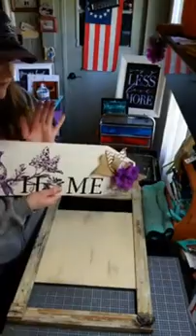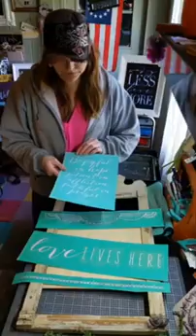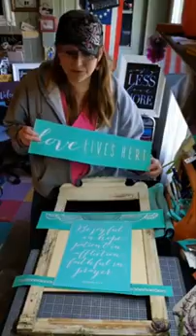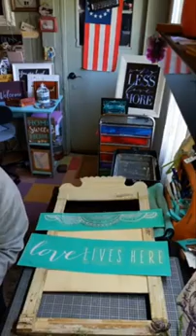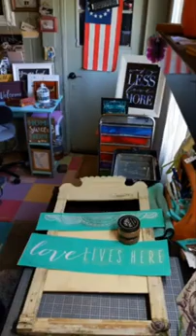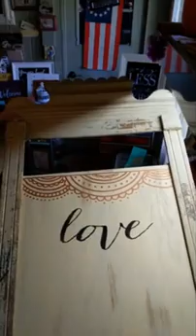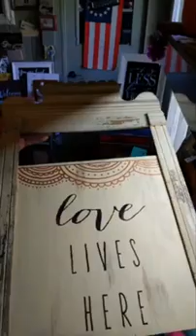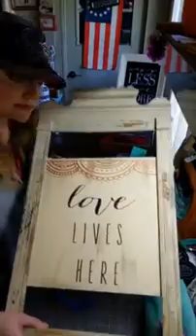vintage frame makeover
When I saw this frame I just knew I had to have it.  I had a vision and removed the canvas that was tacked in and replaced it with some wood then the magic began.  Let me know what you think.